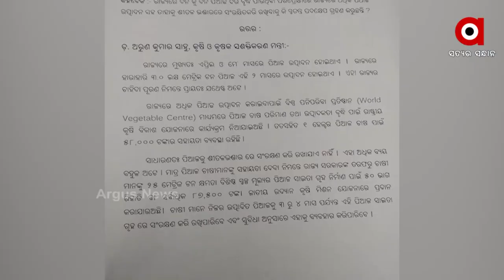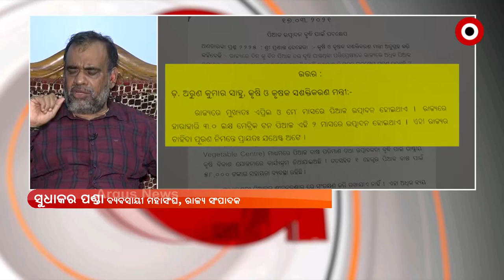କାହିଁକି ମିଛ ତଥ୍ୟ ରଖି ରାଜ୍ୟବାସୀଙ୍କୁ ଭୁଆଁ ବୁଲାଉଛନ୍ତି କୃଷିମନ୍ତ୍ରୀ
ମିଛ ମିଛ ମହାମିଛ I ବିଧାନସଭାରେ ମିଛ ତଥ୍ୟ ରଖିଛନ୍ତି କି କୃଷିମନ୍ତ୍ରୀ ଅରୁଣ ସାହୁ I ରାଜ୍ୟ ବ୍ୟବସାୟୀ ମହାସଂଘ ସାଧାରଣ ସମ୍ପାଦକ ଖୋଲିଦେଲେ ଅରୁଣଙ୍କ ମିଛର ପୋଲ... ରାଜ୍ୟରେ ପିଆଜ ଉତ୍ପାଦନ ୩ଲକ୍ଷ ମେଟ୍ରିକ୍ ଟନ ନୁହେଁ, ମାତ୍ର ୬୦ରୁ ୮୦ହଜାର ଟନ୍. କୃଷିମନ୍ତ୍ରୀ ରଖିଥିବା ତଥ୍ୟକୁ ନେଇ ଉଠିଲା ପ୍ରଶ୍ନ I